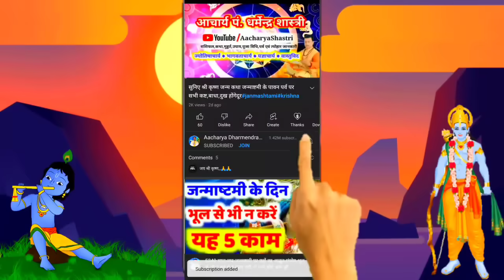Aaj ka Rashifal 15 march 2024 Aries to Pisces शुक्रवार Friday आज का राशिफल